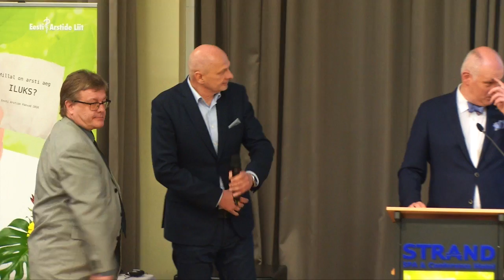Onkokirurgia paneeldiskussioon Eesti Arstide Päevad 2016